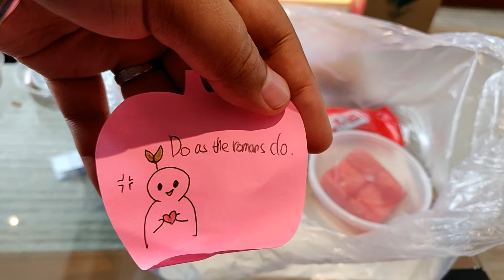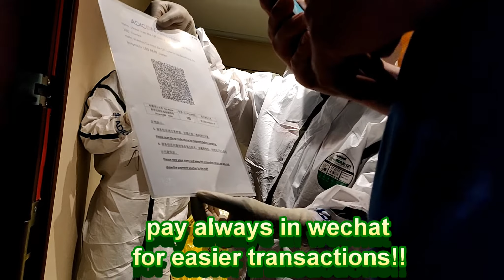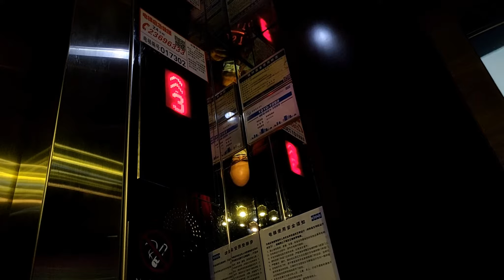CHINA TIANJIN DAY 10 TO 14 OUR LAST DAYS QUARANTINE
our last few days in tianjin quarantine